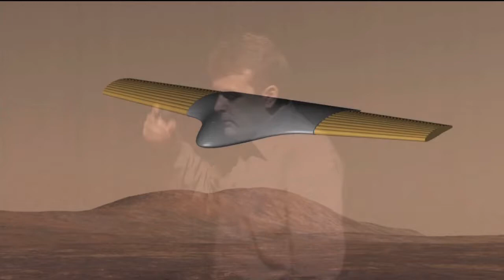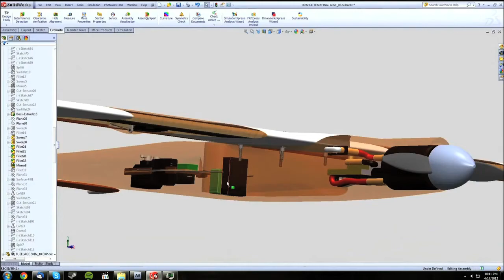Planes without pilots - designing UAS devices: Jamey Jacob at TEDxOStateU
Oklahoma State University Professor Jamey Jacob is part of the university's UAS team that designs and develops innovative unmanned aircraft systems. Jacob talks about the program's success and partnership with the Robotic Aircraft for Public Safety program.